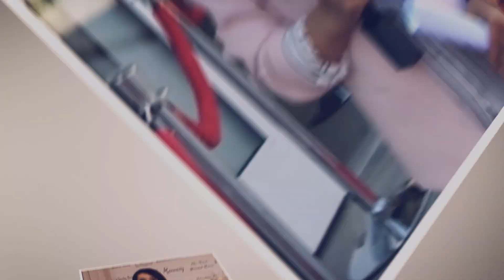VIETV HOUSTON-Lễ Húy Kỵ Tổ Nghiệp Ngành Kim Hoàn tại Houston